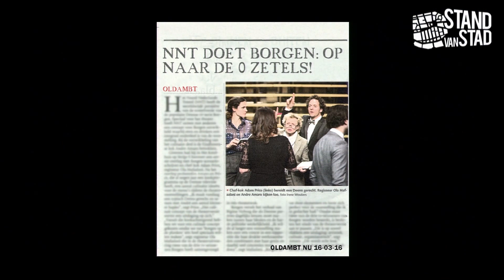Stand van Stad #25: Leo Braam recenseert Borgen / Noord Nederlands Toneel